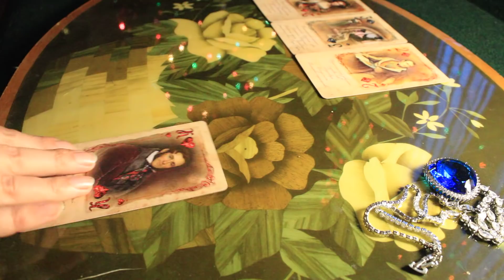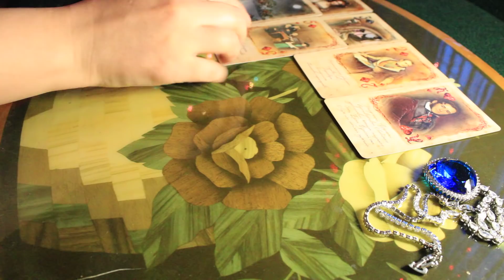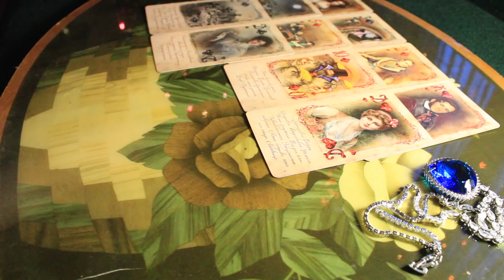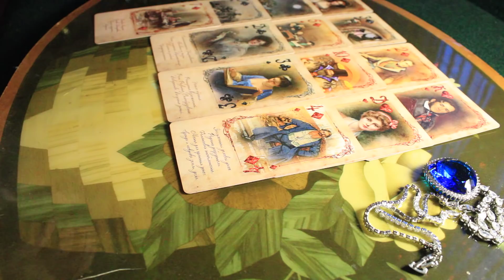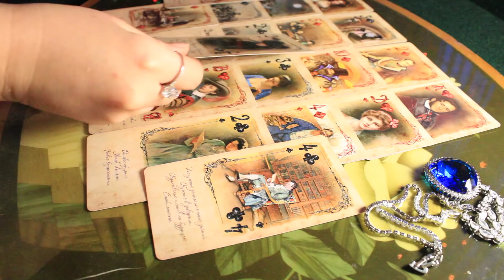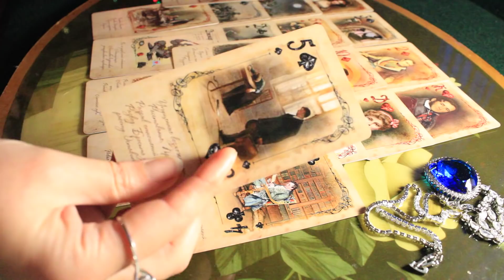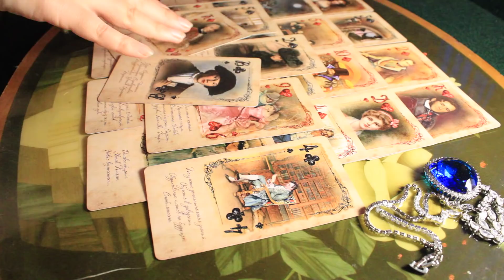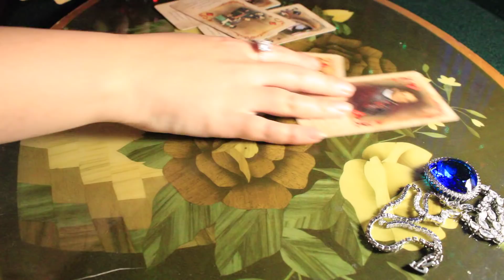Прошлое, настоящее и будущее...Детальный разбор вашей ситуации...